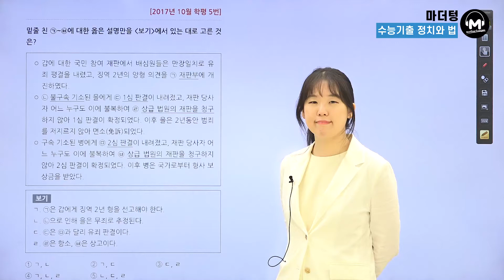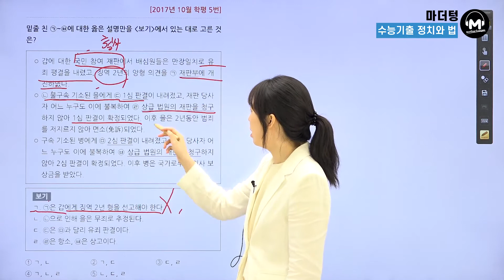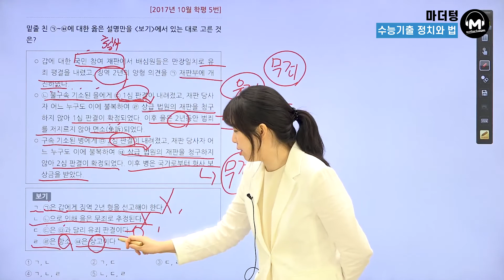[마더텅] [정치와 법] 2017년 10월학평 5번 (해설 : 유스티 선생님)